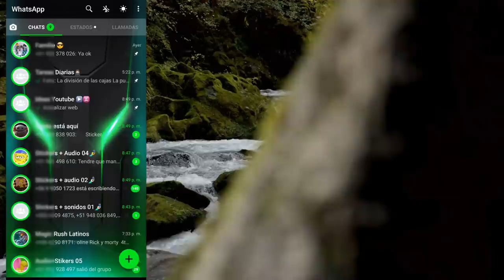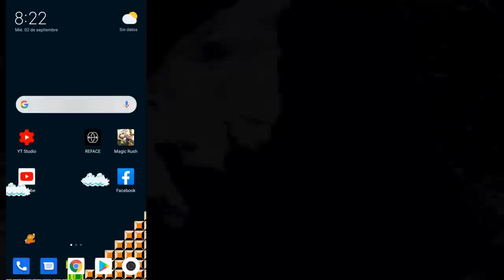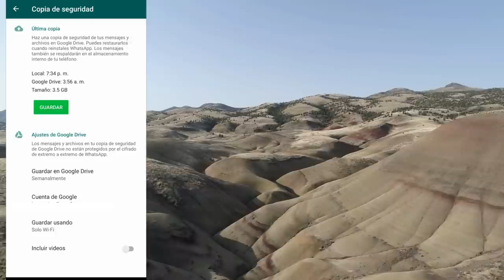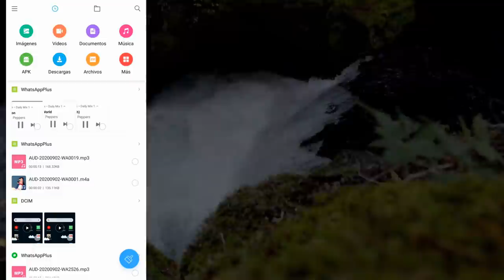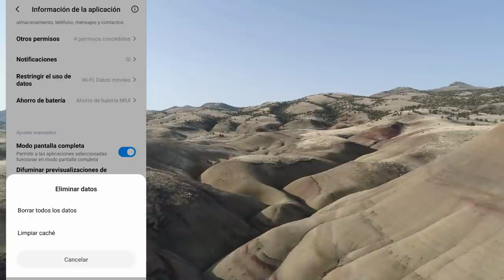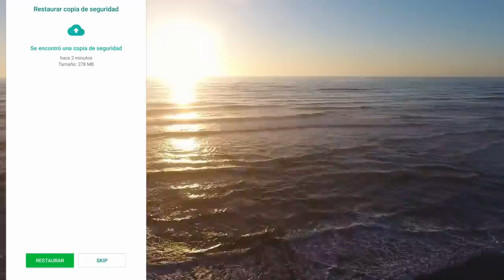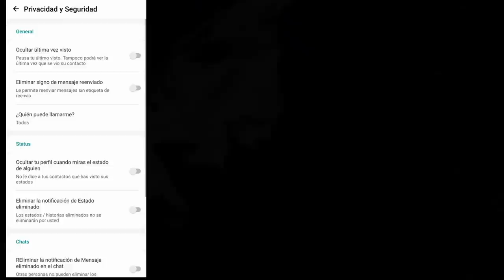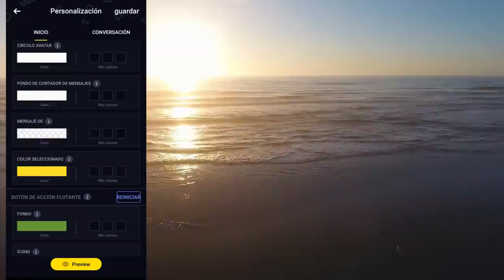NUEVO WHATSAPP PLUS ultima versión 2020 | Whatsapp Plus Extremo | Ultimo Whatsapp Plus 2020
Y puedes tener whatsapp plus en su ultima versión. Whatsapp Plus versión FEBRERO 2021, Actualizado el 14 de Febrero 2021. Esta ultima versión contiene varias innovaciones y la podrás DESCARGA WHATSAPP PLUS AQUI:

Esta versión de Whatsapp PLus se caracterisa por tener nuevos diseños para la interfaz del usuario, mas amigables que nunca, además los podrás editar, puede parecer un IPhone, puedes hacer que tu whatsapp tambien paresca instagram. Whatsapp Plus trae mucho mas animaciones, incluso podrás poner animaciones en las llamadas de tus contactos. Y como siempre esta última version de whatsapp Plus 2020 traer las diferentes configuraciones de privacidad que cuidarán tus perfil de usuario.